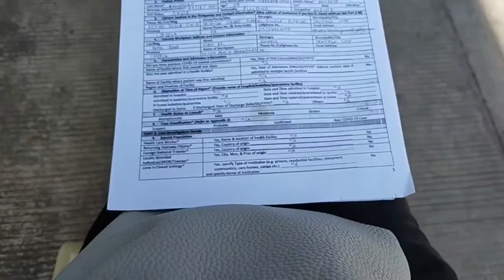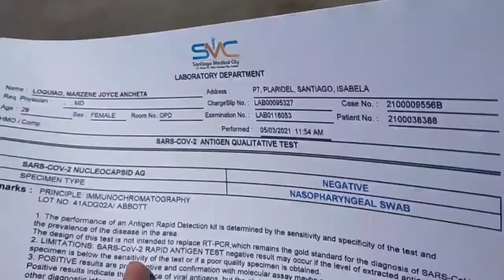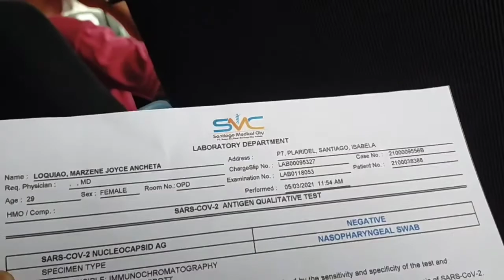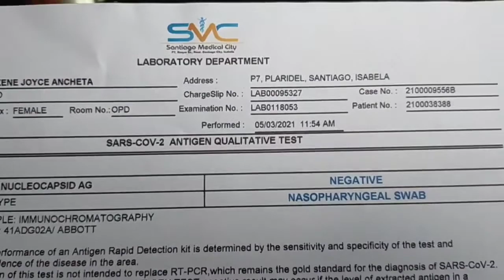Patusok ulit tayo sa ilong Positive ba o Negative?